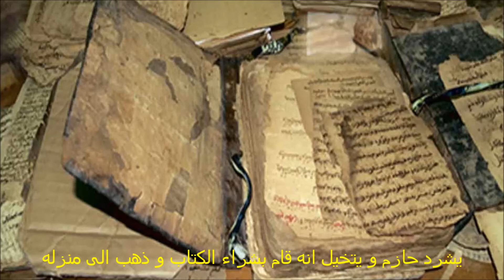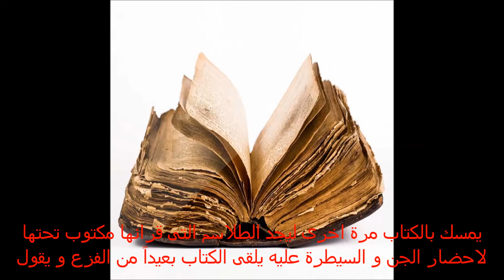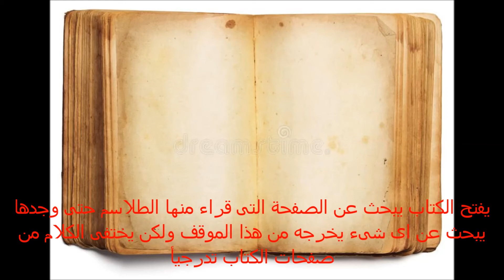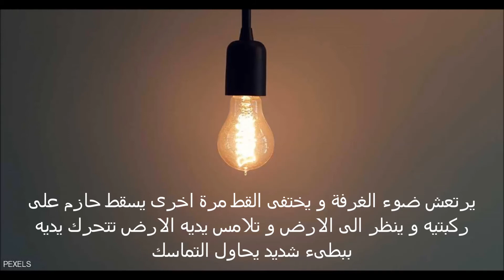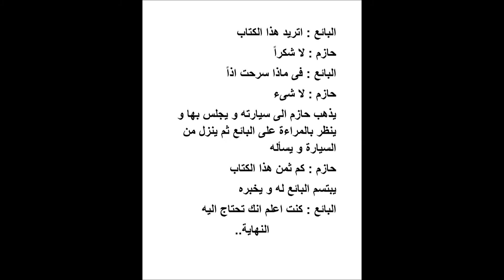ليلة مع الجن night with ghost